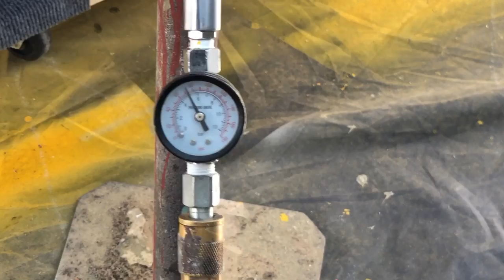Piano Refinish (Home Studio part 2) by KAST Creative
A few weeks ago, a friend gave us a piano that he no longer needed, and we thought it would be a great piece to add to our Home studio.
So we decided to refinishing it with some stained wood, yellow paint and a nice gloss finish.

Follow us along through the whole process in this video.

Let us create the space of your dreams and see other creations